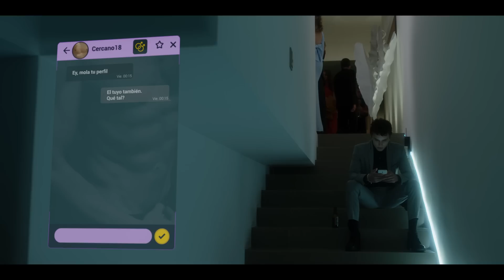Are You Team Simon Or Team Ander? | Battle Of The Boyfriends | Netflix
We know it’s an impossible question, but are you team Simon or team Ander? Simon ( Omar Rudberg) from Young Royals and Ander (Arón Piper) from Elite go head to head in this episode of Battle of the Boyfriends. Whose side are you on?

Prince Wilhelm adjusts to life at his prestigious new boarding school, Hillerska, but following his heart proves more challenging than anticipated.